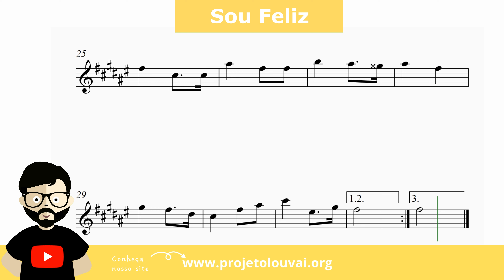Sempre Fiéis - Harpa Cristã nº50 - Partitura para Saxofone Alto (COVER) - GRÁTIS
Sempre Fiéis - Harpa Cristã nº50 - Clássicos do Gospel - Partitura para Saxofone Alto (COVER) - GRÁTIS